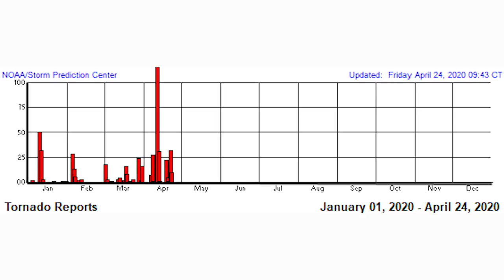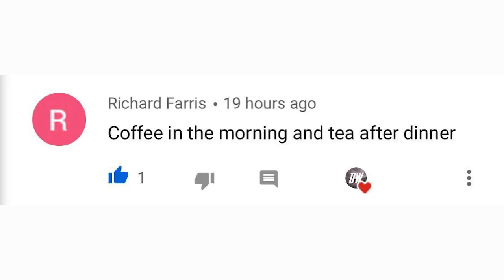Why May 2020 could have Major Severe Weather Outbreaks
In today's video I give you and overview of my severe weather forecast for May of 2020. We will also go over Why May 2020 could have Major Severe Weather Outbreaks.

The temperature pattern is going to look different in May then it did in April, therefore the severe weather pattern will too.